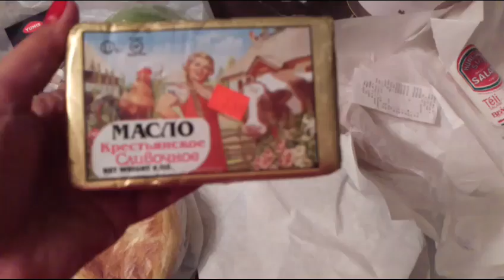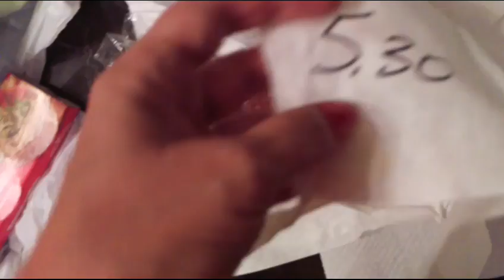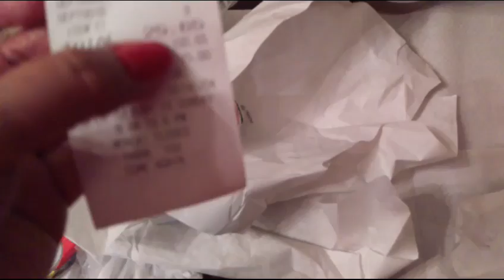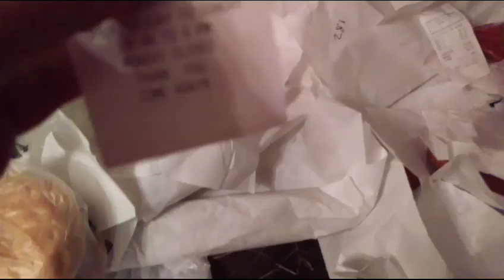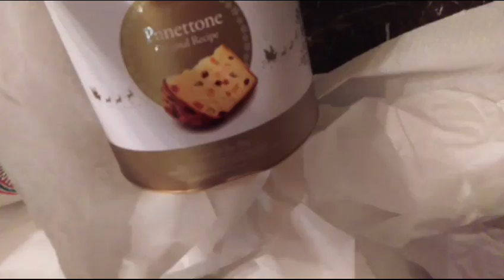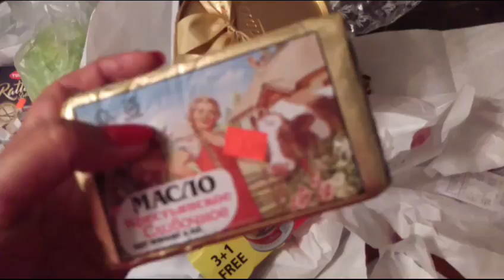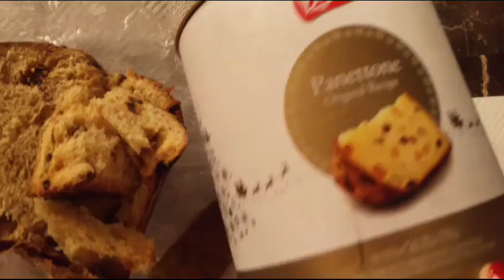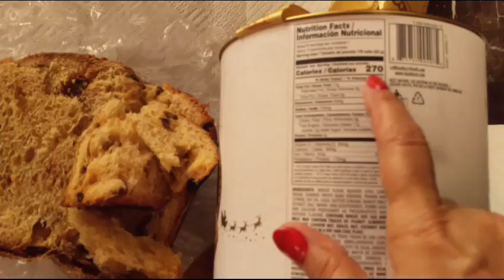США.Скидки на выпечку.Серия ВТОРАЯ.